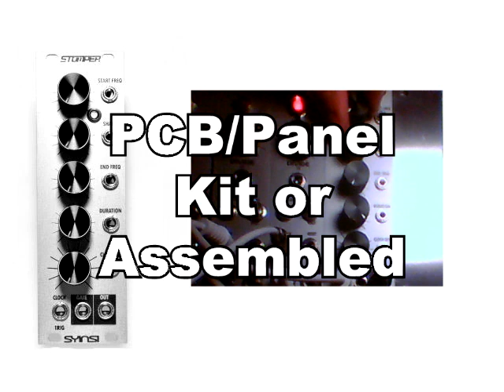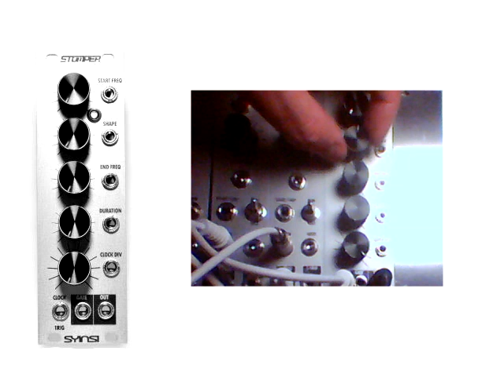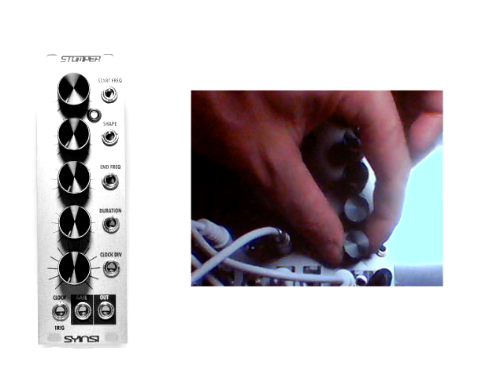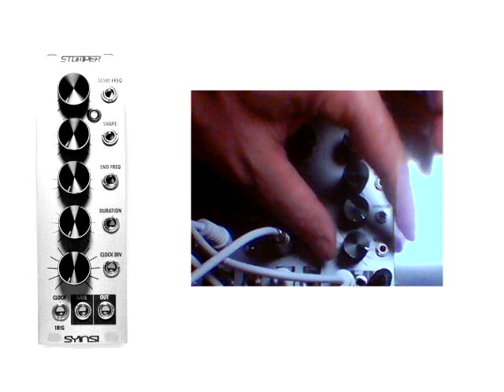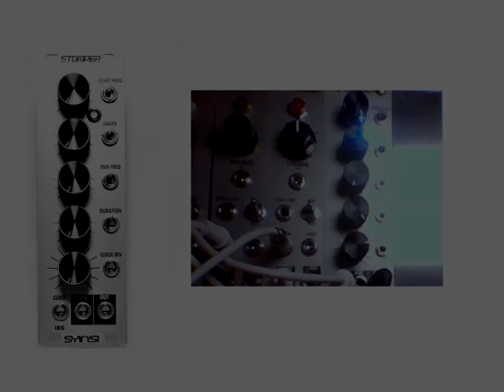Stomper Drum Module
Video demo of the Stomper Drum Module for Eurorack.

STOMPER is a percussion generator that uses an unfiltered square-wave oscillator. Quickly sweeping the oscillator results in a satisfying high-q-sounding zip and thud thanks to all the crazy harmonics.